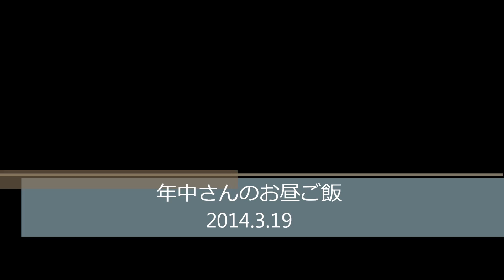目指せ！幼稚園界のディズニーランド 「年中さんのお昼ご飯」 笠間市 ともべ幼稚園